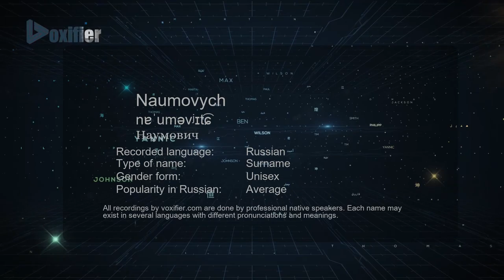How to Pronounce Naumovych (Наумович) in Russian - Voxifier.com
This is the Russian pronunciation, gender, and phonetics recording of the name Naumovych (Наумович). The same name may exist in other languages with different pronunciations. Check the meaning of name along with other possible pronunciations or similar names for free Voxifier uses the help of expert linguists to simplify pronunciations by replacing some special sounds with sounds more commonly available across all languages.